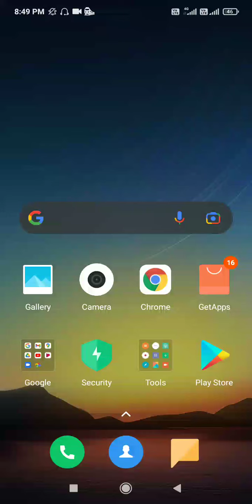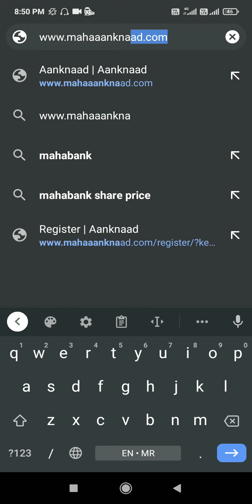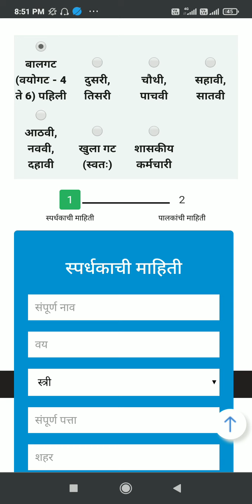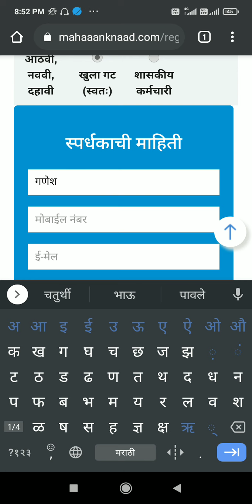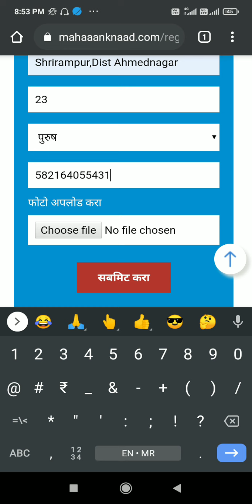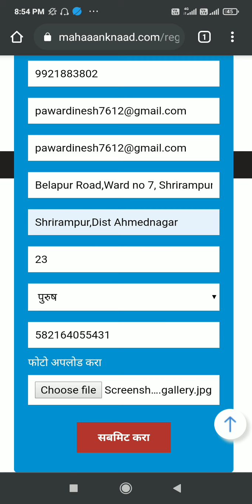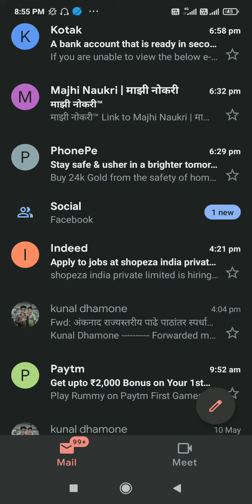पहिली राज्यस्तरीय अंकनाद पाढे पाठांतर स्पर्धा|अंकनाद स्पर्धेची नोंदणी कशी कराल|Aanknaad Registration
नमस्कार मित्रांनो,

राज्यस्तरीय अंकनाद पाढे पाठांतर स्पर्धा २०२१
स्पर्धेची नोंदणी कशी कराल?